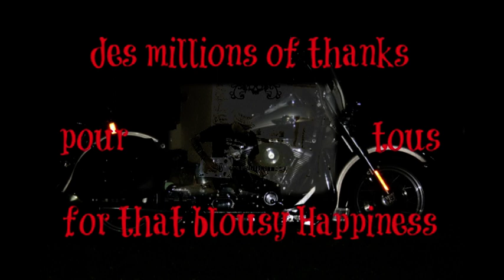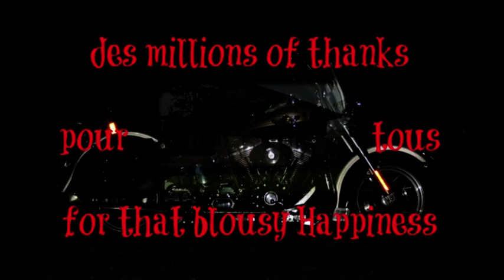BSA French Cigar Box Guitar Festival 2013 - #2/2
Frenglish happy blousy time !... part #2/2
Des millions of thanks pour tous, for that blousy happiness
Look at "The Nation" great site for CBG players and builders friendship... special thanks for all our friends there and on facebook...

CONTENTS of this 2nd part :
- Justin Johnson
- The Slim Panatellas and Mark Ellen (from 46:30)
- Mister Moon and Grace (from 57:00)
- end of festival early sunday morning big jam  (from 1:25:00)
- Many thanks with some nice views (from 1:39:00)

- When will next BSA French CBG Festval be? as each year, 1st saturday of october !
OCTOBER SATURDAY 4TH 2014

Great thanks again all the nice artists Delbarjo, James, Nicolas Millet, Blind Kiwi and Fame, Slowpaw Steve T, Justin Johnson and nikki, The Slim Panatellas Don and  Carol and Rob and Mark, Mister Moon and Grace...

Great Thanks every one who did it!